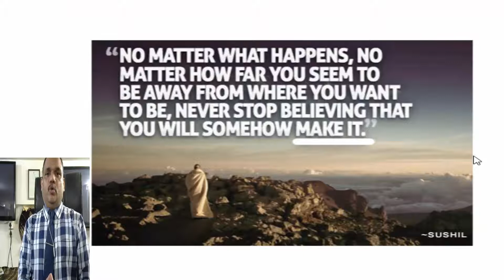Inspirational Thoughts By Sushil.